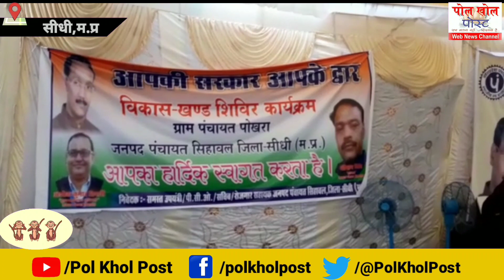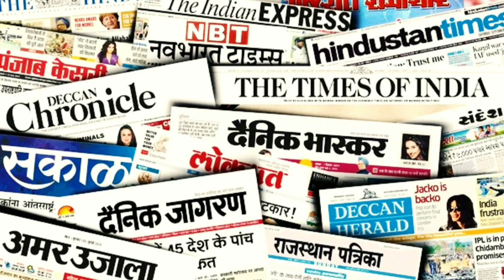पोखरा में लगा आप की सरकार आपके द्वार की योजना का पंडाल